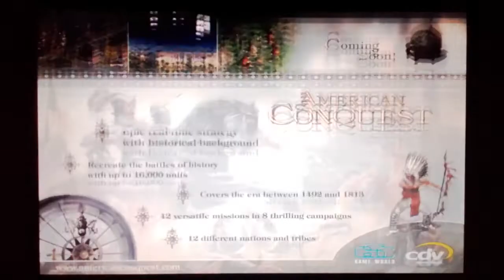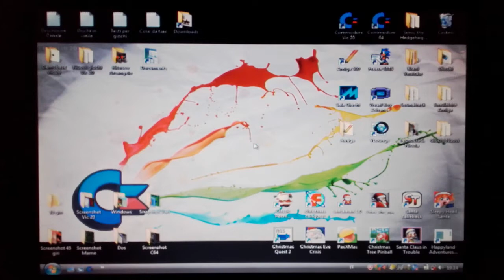Santa Claus in Trouble - CDV Software Entertainment AG, 2002 - Windows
Non potrei lavorare con Babbo Natale, farei solo disastri, ha ha ha... Vediamo se riusciamo, in questo gameplay Natalizio, a consegnare qualche regalino di Natale...

Amici, Buon Natale... 🎄🎁🎄🎁🎄